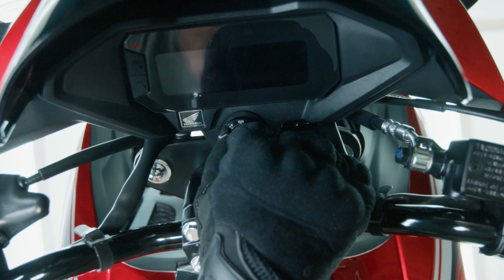SP 160 Product Video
SP 160 BS-VI became the legacy of SP brand with PGM-FI Engine along with its advanced technology, premium style and advanced comfort & convenience features. Anti-lock Braking System (ABS) on the double disc variant is for enhanced safety, providing riders with confidence and control in various riding scenarios.